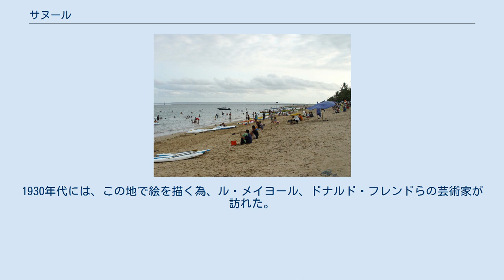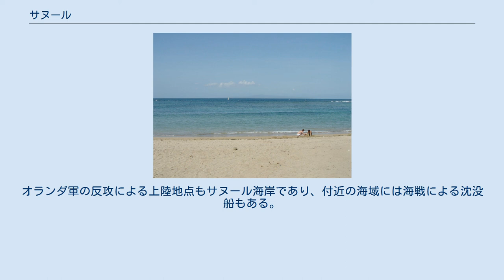サヌール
サヌール（Sanur）は、インドネシアバリ島屈指のビーチリゾート地のひとつ。
行政的には、インドネシア共和国バリ州デンパサール市南区に属し、サヌールカジャ村（北部）、サヌール村、サヌールカウー村（西部）に分かれる。
サヌール海岸の目前に見えるヌサペニダ島はダイビングに良好なスポットや海亀の産卵地として知られる。
ングラライ国際空港より車で30分の距離にある。
 古くからバリ島のカースト最高位のブラフマナ階級の人が多く住んでいる。
1930年代には、この地で絵を描く為、ル・メイヨール、ドナルド・フレンドらの芸術家が訪れた。
彼はバリの文化からヒントをもらい、またバリ島の芸術家に西洋絵画を教えた。
以上のような要素からサヌールは高級リゾートとして発展していった。
 太平洋戦争における日本軍の南方進出に際しては、ジャワ島攻略の足がかりとして1942年2月19日にバリ島のオランダ軍飛行場占領が行われたが、サヌール海岸は日本軍の上陸地点となった。
オランダ軍の反攻による上陸地点もサヌール海岸であり、付近の海域には海戦による沈没船もある。
 1966年に日本の戦争賠償金によりバリ島で最初の5つ星ホテルであるバリビーチホテル（現ザグランドバリビーチ）がこの地に建てられた。
また、メディナバリやバリハイアットなどのホテルがある。